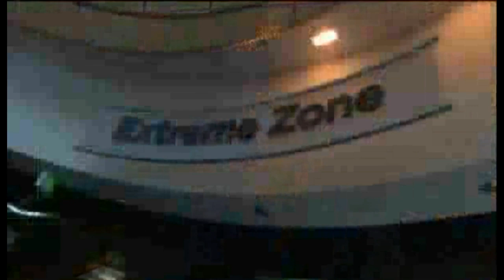1001 Inventions on ABC7 (San Francisco)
The '7 Live' show on San Francisco's ABC7 network visited the California Science Center and explored the 1001 Inventions exhibition. Report first broadcast on 17th June 2011.

Copyright KGO-TV, 2011.